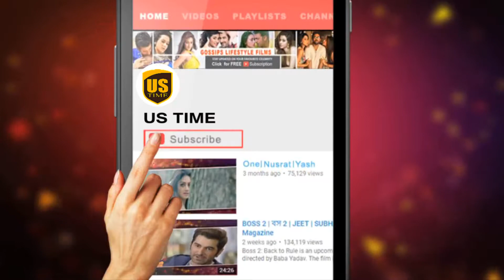Top 5 WWE Wrestlers And Their Beautiful Sister !! You Don't Know !! Must Watch You Will Love This !!